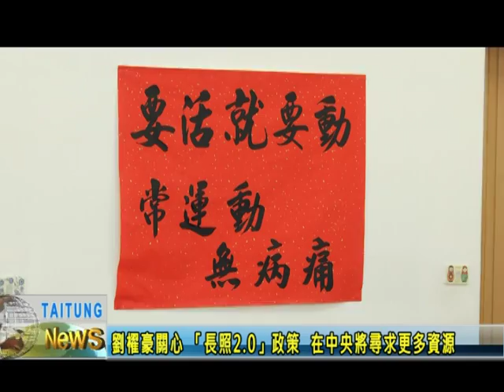劉櫂豪關心 「長照2 0」政策 在中央將尋求更多資源